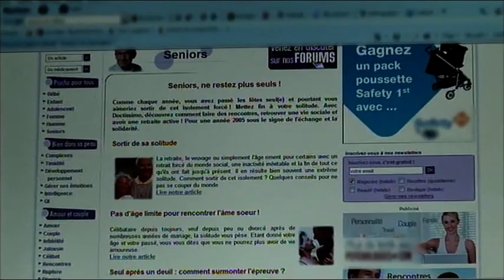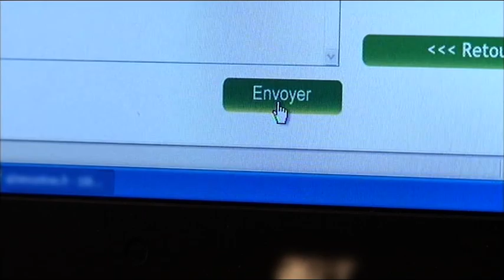Tendance : Papy et Mamy draguent en boîte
Aujourd'hui, en France on vit de plus en plus vieux. Et pour certains séniors célibataires, plutôt que de se retrouver seuls; ont choisi de sortir faire la fête en discothèque pour s'éclater et pourquoi pas retrouver l'âme soeur dans des lieux qui sont en plein explosion sur le marché. C'est le cas de Françoise et Bernard qui sortent souvent dans une boîte de nuit d'un nouveau genre.

Réalisation : Soraya Benzidane
Chaîne : M6
Émission : 100% Mag